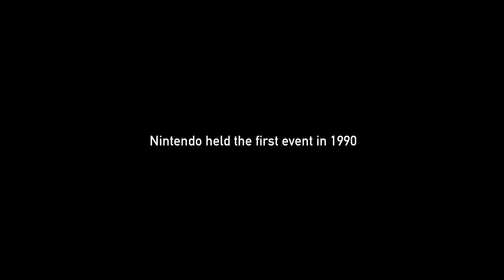Nintendo World Championships: NES Edition - Announcement Trailer - Nintendo Switch (SEA)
Available 18 July 2024

The information in this video is current as of the time of its original publication.
IMDA Rating to be Advised.